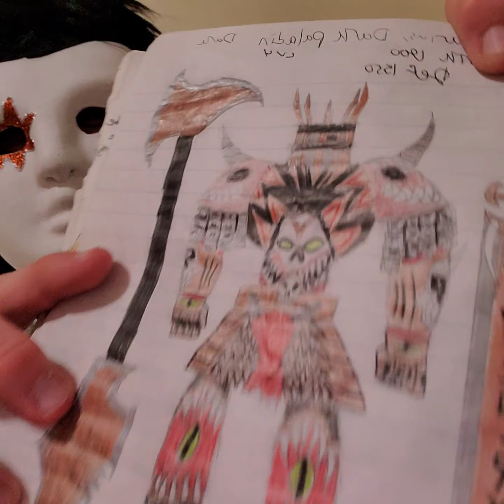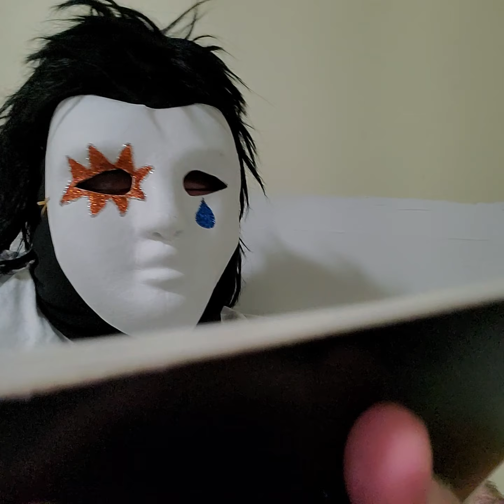I made this Archetype 8 years ago!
Digging through some old files, I came across this old binder, which contained a bunch of custom yu-gi-oh cards that I made when I was younger. And despite the obvious powercreep these have suffered over the years, I really like these, so I'm sharing this "Aeon" archetype with you!